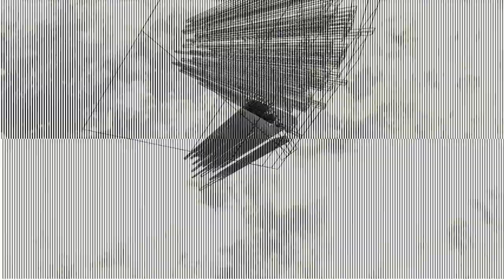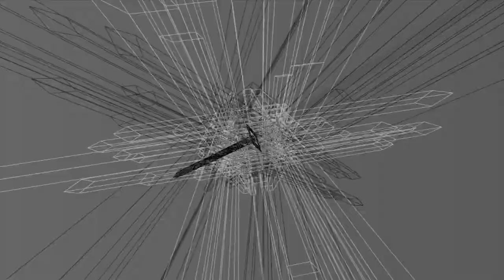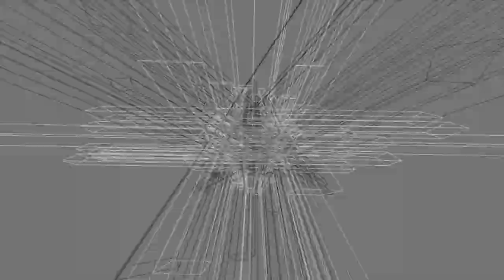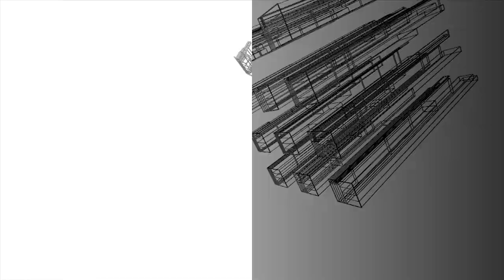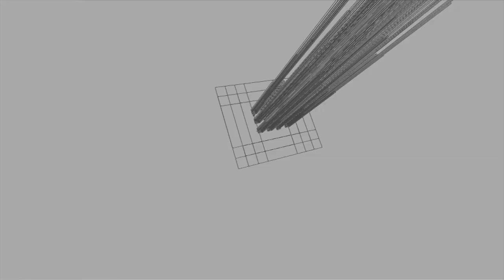06 Monoiz - Four Dreams a/v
part of the a/v release

visualized by ESCRAUVA

WARNING:
The videos of the release contain sequences of flashing lights which may affect people who are susceptible to photosensitive epilepsy or other photo sensitives.

cl-051 | MONOIZ - BLURS a/v

A clash between what is real and what is abstract, what is digital and what is analog, Monoiz’s most recent endeavor is a full audio-visual release encompassing the nuances found between these realms.

Both music and video are handled with this duality in mind. The soundscapes were created with analog equipment, aided by digital synths to create that perfect balance between warmth and chilliness, resulting in abstract rhythms and prolonged synth textures, leaving you in a state of trance and contemplation.

The visuals are comprised of fragments of our world, captured during Monoiz’s travels with a small camera, all mangled later with Quartz Composer and other digital techniques, solidifying the core ideas presented with this release. (F.G.)